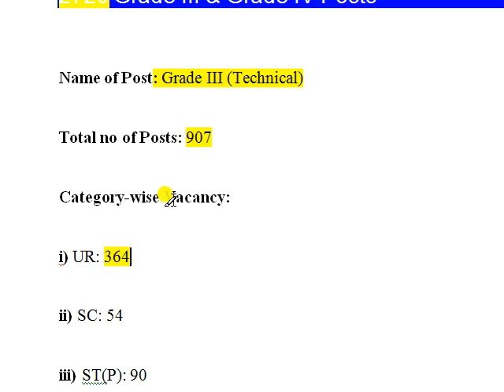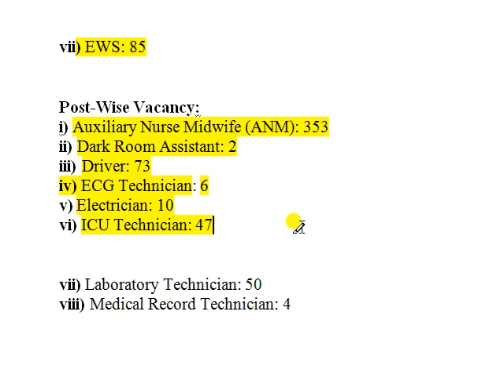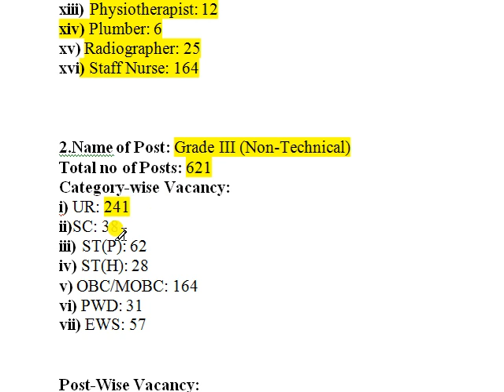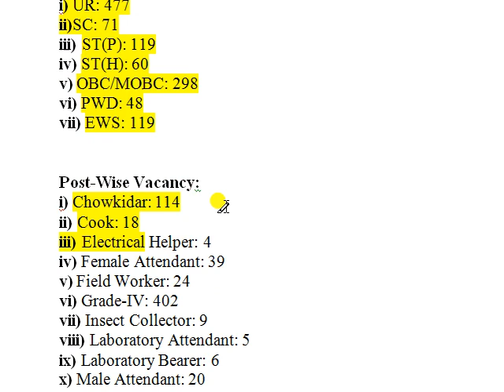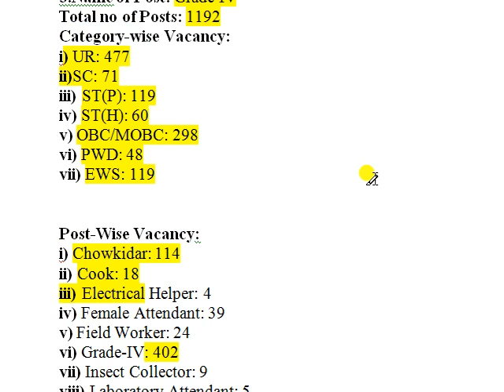অসমৰ স্বাস্থ্য বিভাগত বৃহৎ নিযুক্তি | Assam latest govt job 2021 | DHS Assam Recruitment 2720 post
DHS Assam Recruitment 2021 – 2720 Grade III & Grade IV Posts